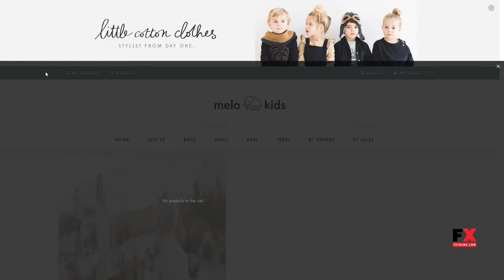MeloKids - Store and Kids Shop WooCommerce Theme Mikey Thornton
Columns 4+

 Layout Responsive